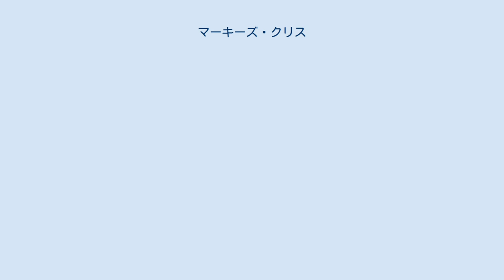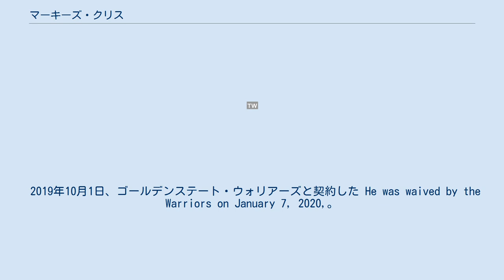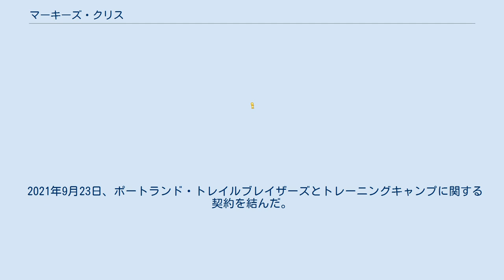マーキーズ・クリス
マーキーズ・デシヨーン・クリス (Marquese De'Shawn Chriss . 1997年7月2日 - )は、アメリカ合衆国・カリフォルニア州サクラメント出身のバスケットボール選手。
ポートランド・トレイルブレイザーズ所属。
 エルクブローブの高校時代は野球やアメリカンフットボールでも活躍する万能アスリートとして知られた。
しかし、フットボールで肩を痛めたことを期にバスケットボールに専念。
最終学年は平均21.9得点を記録した。
大学はワシントン大学に進学。
1年生の2015-16シーズンは平均13,7得点5,4リバウンド1.6ブロックショットを記録し、Pac-12のフレッシュマン賞候補にも挙げられた。
 クリスはディジョンテ・マレーと共に1年間プレーしただけで2016年のNBAドラフトにアーリーエントリーを表明した。
 2016年のNBAドラフト全体8位でサクラメント・キングスから指名された後、フェニックス・サンズに交渉権が移動。
NBAサマーリーグを経てサンズと契約した。
ルーキーシーズンの2016-17シーズンは、ルーキーながらチームで只一人全82試合にフル出場し、シーズンの終わりに、彼はNBAオールルーキーセカンドチームに指名された。
オールルーキーと名付けられるフランチャイズ史上14番目のプレーヤーにった。
 2018年8月31日に、ブランドン・ナイトと共に、ライアン・アンダーソンとデアンソニー・メルトンと交換でヒューストン・ロケッツにトレードされた。
 2018年10月30日、左足首の捻挫でシーズンの最初の5試合を欠場した後、ロケッツでデビューし、ポートランドトレイルブレイザーズに104-85で破れたゲームで4ポイントと2リバウンドを記録した。
 ロケッツは、クリスの新人契約で2019-20シーズンの400万ドルのチームオプションを拒否し、クリスはシーズンの終わりにフリーエージェントになった。
 2019年2月7日、クリスはロケッツとサクラメント・キングス、クリーブランド・キャバリアーズが関与する3チーム間トレードでキャバリアーズに、トレードされた。
 2019年10月1日、ゴールデンステート・ウォリアーズと契約した He was waived by the Warriors on January 7, 2020,。
2019-20シーズンの残りの期間に保証された契約を与えられた2ウェイ契約プレーヤーのダミオン・リーのためのキャップスペースを空けるために、2020年1月7日にウォリアーズを解雇されたが、1月15日に、ウォリアーズはクリスを2ウェイ契約に再署名し、後に2年間の残りのシーズン契約に変更された 。
 2020年12月26日、クリスは右足を骨折し、シーズンの残りを全て欠場することが決定した。
 2021年3月25日、カディ・ラレンとのドラフト交渉権と交換でサンアントニオ・スパーズに放出。
3日後に解雇された。
 2021年9月23日、ポートランド・トレイルブレイザーズとトレーニングキャンプに関する契約を結んだ。